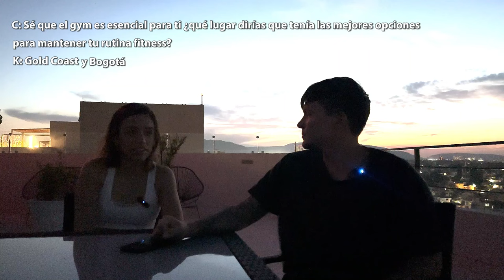VLOG 02: Lugares en los que hemos vivido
“En esta nueva edición de nuestro nuevo VLOG, platicamos y calificamos en base a nuestra experiencia, los lugares en los que hemos "vivido" como pareja. Luego también nos hacemos un par de preguntas un poco más profundas sobre nuestra vida como nómadas. Esperamos les guste este nuevo espacio, y gracias por su cariño siempre! K&C”

Entrena mejor que ayer con mi app @progreza (en App Store y Google Play) 💪

Conecta con nosotros:
Instagram y TikTok @karenzarate_